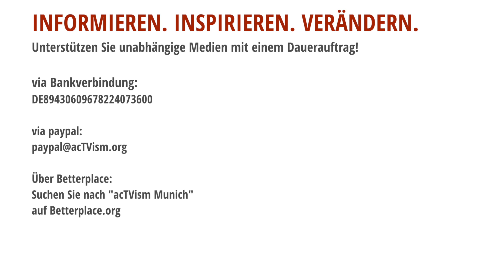Russiagate, der OPCW Skandal & Biden vs. Trump | Journalist Aaron Maté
In diesem Interview mit dem Enthüllungsjournalisten Aaron Maté sprechen wir über die jüngsten Neuigkeiten zu Russiagate und den Skandal, der sich um den Bericht der Organisation für das Verbot chemischer Waffen (OPCW) über die chemischen Angriffe in Syrien entwickelt hat. Darüber hinaus erörtern wir, ob die Außenpolitik von Joe Biden weniger kämpferisch sein wird als die von Donald Trump. Schließlich analysieren wir die Meinungsverschiedenheiten bezüglich Biden innerhalb der progressiven Szene und ob sich diesbezüglich noch eine Einigung zwischen den beiden entstandenen Fraktionen erzielen lassen könnte.

Dieses Interview wurde ursprünglich am 12.05.20 auf Englisch veröffentlicht.

SPENDEN:
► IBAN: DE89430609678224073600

CITATION OF YOUTUBE THUMBNAIL:
Putin:
Quelle: kremlin.ru
Urheber: TASS News Agency